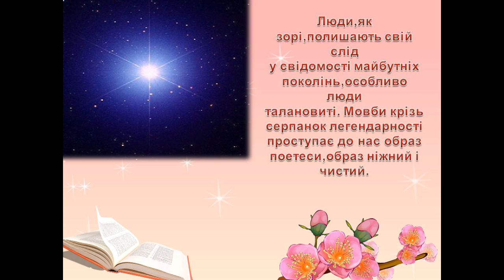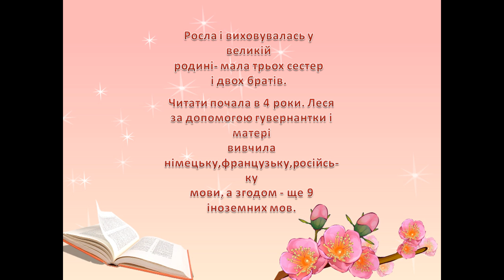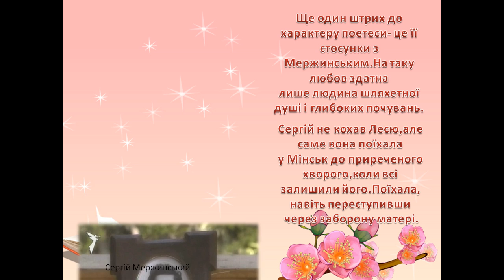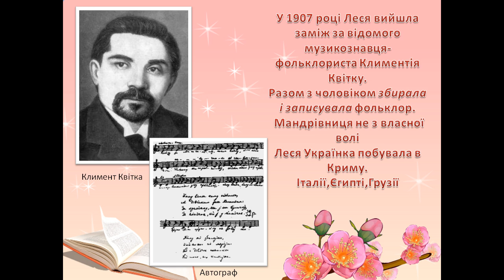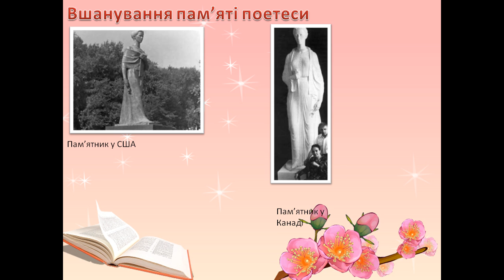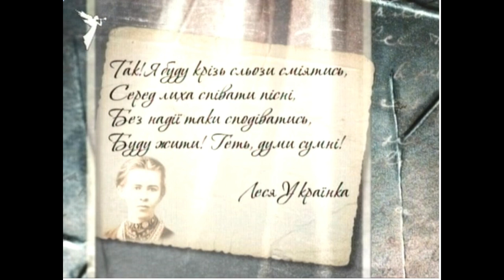Презентація Леся Українка 2